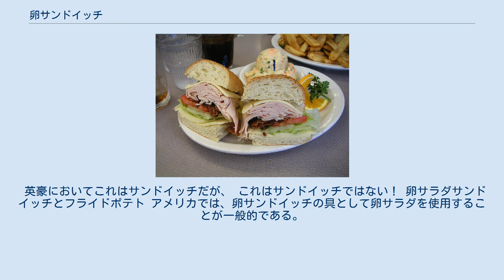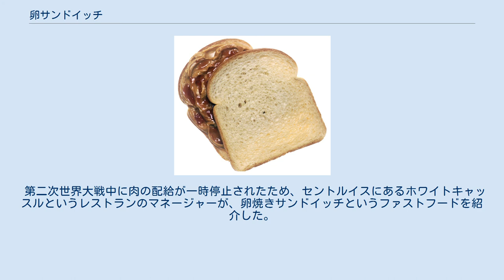卵サンドイッチ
卵サンドイッチ（たまごサンドイッチ）は、卵を具材にしたサンドイッチの総称。
具の卵が、目玉焼き、スクランブルエッグ、スライスしたゆで卵、マヨネーズで和えた卵サラダであるものなどの種類がある。
特に4番目のケースでは、卵サラダサンドイッチと呼ばれる場合がある。
 ごまベーグルに卵とベーコンとチーズを挟んだ卵焼きサンドイッチ（食べかけ） スライスしたパンに卵焼きを挟むという基本的なものだけでなく、ベーコン、ソーセージ、チーズなどを加えたり、またはハンバーガーのトッピングとしてのバリエーションもある。
例えば、アメリカ・ニュージャージー州で人気のある朝食向きのサンドイッチは、卵焼き、ポークロール、アメリカンチーズロールで構成されている。
卵焼きサンドイッチにチーズ、ベーコン、アボカドを追加すると、サウザンエッグサンドイッチとなる。
 少なくとも第一次世界大戦以来、イギリス軍で人気のある軽食「卵バンジョー」は、2つの厚いパンの間に目玉焼きを挟んだサンドイッチである。
卵バンジョーには可能であればバターかマーガリンを塗る。
卵バンジョーの語源は、サンドイッチからこぼれた卵を払う行為とサンドイッチを片手で横に持つ様子が、目に見えないバンジョーを演奏するようであったからだ。
 1905年のイギリスの料理本には、スライスした半熟卵を油、酢、塩、コショウでマリネしたものと刻んだクレソンを挟んだ卵サンドイッチが記載されている。
また、「卵とチャツネのサンドイッチ」は、チャツネとみじん切りのゆで卵から作られている。
ゆで卵をたたいて滑らかなペーストにし、アンチョビとマスタードで味付けした卵クリームサンドイッチもある。
一般的には、ゆで卵をマヨネーズ、塩、黒こしょうと混ぜて、通常「卵スプレッド」「卵マヨ」「卵マヨネーズ」と呼ばれるものが 卵サンドイッチの典型的な具として使われる。
 英国またはオーストラリアで使用されている「サンドイッチ」という用語は、2つのスライスされた食パンの間に色々な具を挟んだものだけを指す。
したがって、ロールパン、ベーグル、マフィンなどに挟んで提供される物は、具が同じでも「サンドイッチ」ではない。
そのため、卵ロール、卵ベーグル、卵マフィンなどと呼ばれる。
 英豪においてこれはサンドイッチだが、 これはサンドイッチではない！ 卵サラダサンドイッチとフライドポテト アメリカでは、卵サンドイッチの具として卵サラダを使用することが一般的である。
 第二次世界大戦中に肉の配給が一時停止されたため、セントルイスにあるホワイトキャッスルというレストランのマネージャーが、卵焼きサンドイッチというファストフードを紹介した。
しかし、この料理は人気がなく、肉の配給が再開されるとすぐに捨てられてしまった。
ファストフードレストランでは、1971年にカリフォルニア州サンタバーバラにあるマクドナルドによってエッグマクマフィンが発明されるまで、卵料理の提供が行われなかった。